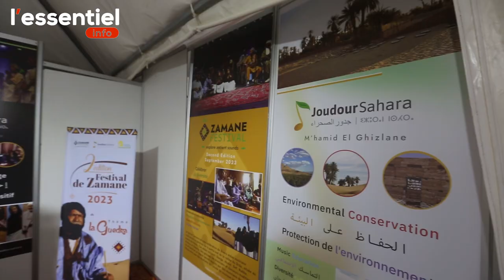Visa-for-music 10 years celebration : Africa middle east music festival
Vidéo : Hosni_Doukali

L'Essentiel Info
Toute l'Actualité en temps réel au Maroc et à l'International